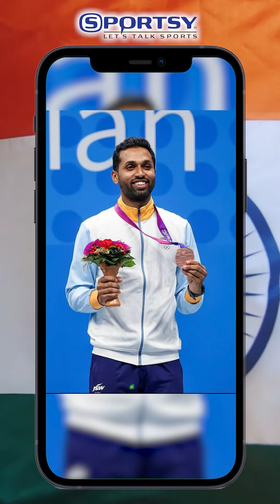Pranoys Journey Towards Badminton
From Passion to Triumph 🏸 Journey of Indian Badminton star and Olympian, Prannoy HS.